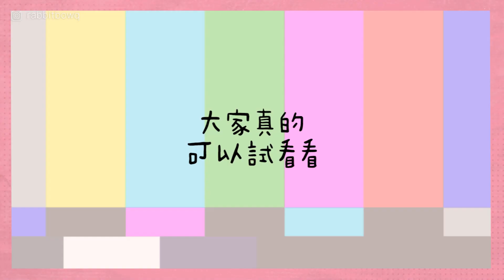東京戰利品下集！從日本🇯🇵帶一根ＯＯ回來幹嘛？歐雷超愛！！富士山限定的羊羹！居然有桃子口味還有白葡萄口味的？？？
【加入會員】
支持小芝並且獲得香香寫真及實體周邊：

看更多：

✡餵可愛小鹿和水豚可以摸到飽！摸水豚摸爽爽的親子同遊好去處【張美阿嬤農場】｜宜蘭景點：

✡新家開箱！這個床好像很好睡！小芝可以約你吃泡麵嗎？一個人住長什麼樣子？｜有一隻小芝：

✡【歐雷VLOG#12】修蛋吉咧🐣歐雷的這一天終於來了💀散發著蛋蛋. 喔不是淡淡的哀傷🥺：